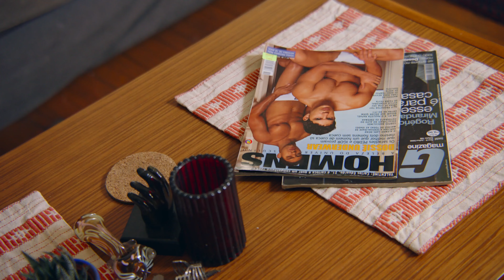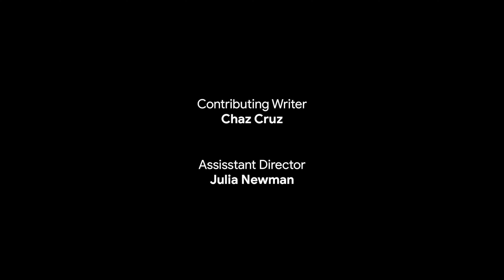HANDSOME EP 5 "GABRIEL"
Created by Devon O’Kane (2021) | @handsometheseries

Devon goes on a date with Gabriel and makes a connection.

About HANDSOME
HANDSOME is a 6-episode, queer web series about a gay man in his early 30’s coming out of a 10 year relationship who now has to navigate a dating scene he knows nothing about like Grindr, Daddies and Only Fans.

HANDSOME | GABRIEL | Sacred Heart Films